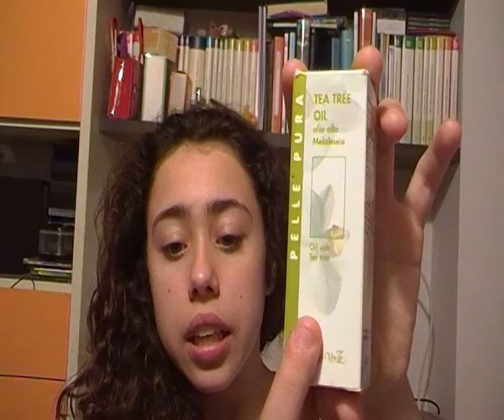4 prodotti : trattamento anti-acne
in questo brevissimo video vi farò vedere alcuni produtti che utilizzo per il viso
istagram: KiaBaldi09